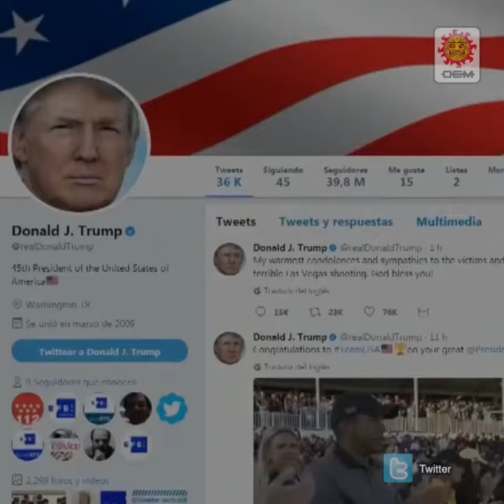Más de 50 muertos por tiroteo en las Vegas OEM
Al menos 58 personas han muerto y más de 500 heridos en el tiroteo indiscriminado perpetrado anoche contra los asistentes a un concierto de música country en Las Vegas, informaron hoy las autoridades.